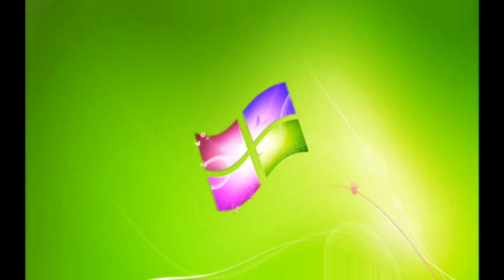Windows 7 Startup Logon NOW MY VIDEO Effects in H Major 200